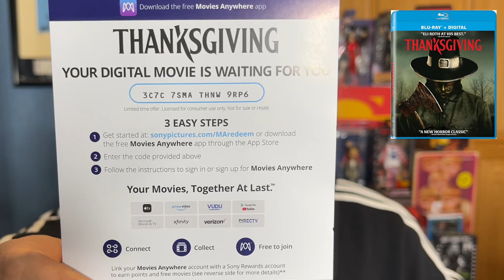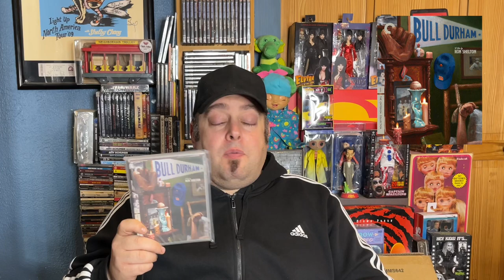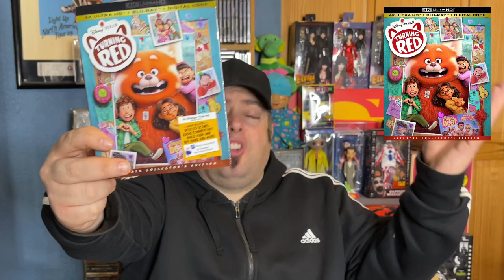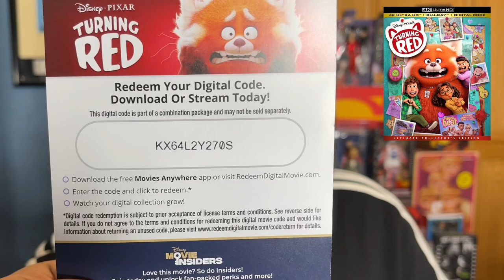Blu-ray, 4K media pickups and Freebies.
Some Blu-ray, 4K pickups for my collection. Free bonus

MeltingMovies1 on Facebook

Click on this link to view my Throne.
Check out MeltingMovies1 's Throne

Hot Takes